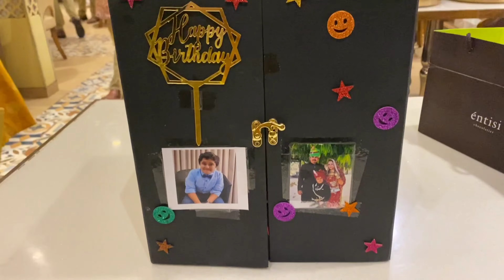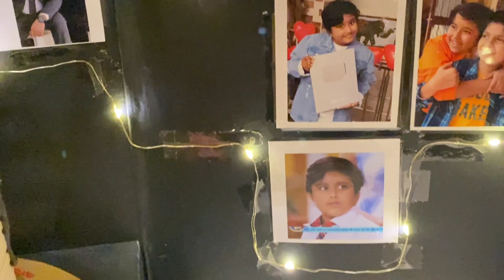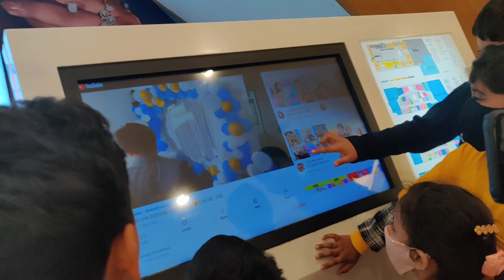Celebration Of My Special Day With My Special Friends 😊 | Hridyansh Shekhawat | Enjoy | Fun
Hello Guys 🙋‍♂️
I am Hridyansh ,
Hope you all enjoyed this video 😍 if you enjoyed please
 Thanks for giving love & support ❤️❤️